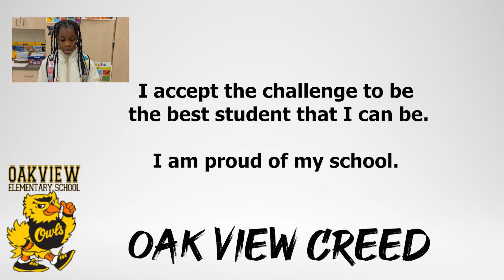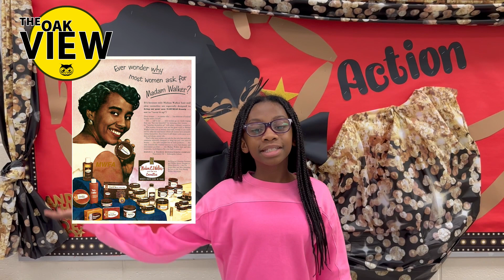Wake Up Oak View March 26, 2024